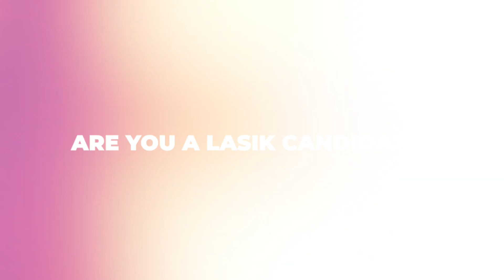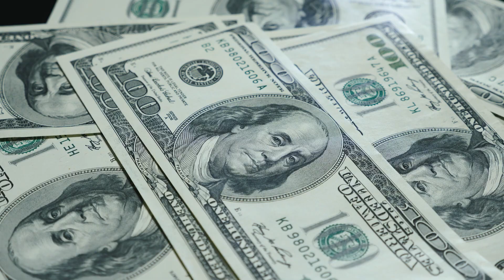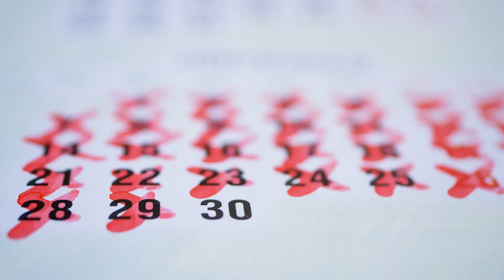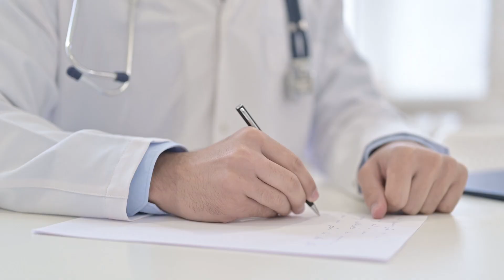Is LASIK For You? Eye Doctor Explains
Can or should you get LASIK? If you would like to know if you qualify, Dr. Rupa Wong, board-certified ophthalmologist and eye surgeon, explains who is and is not eligible! 🧐✅🚫

00:00 : How do I know if I am a candidate for LASIK?

00:40 : Who is LASIK for?

01:56 : What does LASIK treat?

02:07 : What happens during LASIK surgery?

02:36 : Can my eyesight be too bad for LASIK?

03:14 : What makes someone not eligible to get LASIK surgery?

05:52 : Conclusion - Did you have LASIK or do you want it?

🤷‍♀️What To Expect Before Cataract Surgery | Inside An Eye Doctor's Office -